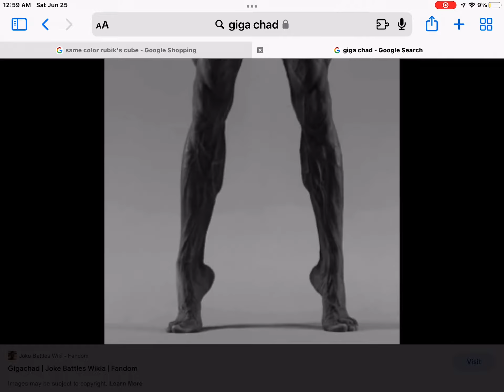ONLY GIGA CHADS